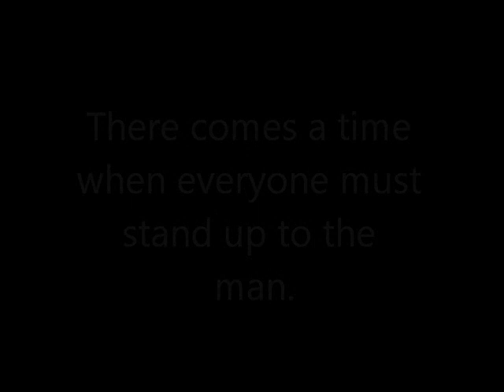Pimp RPG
Coming this summer! Pimp RPG for the XBOX 360